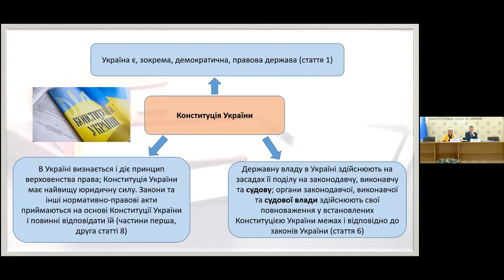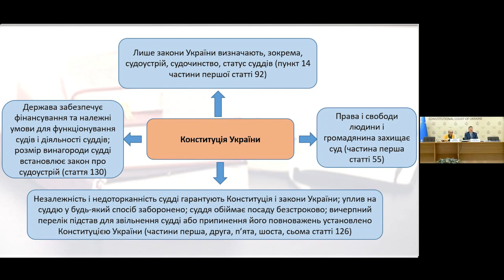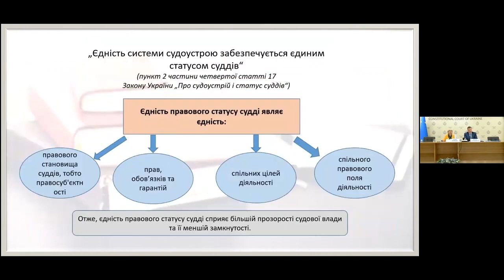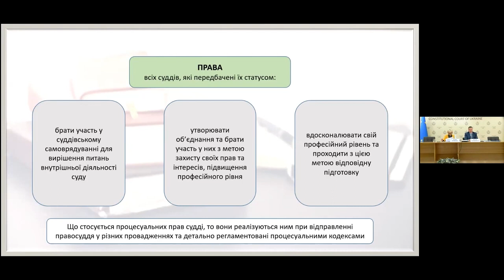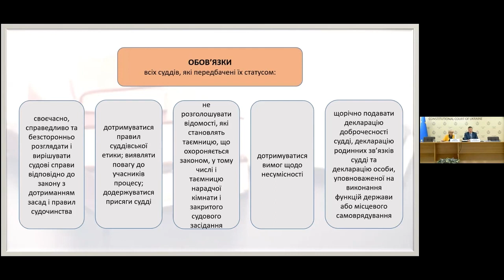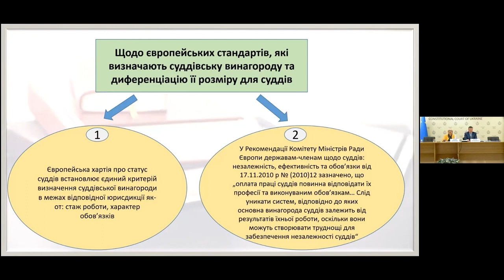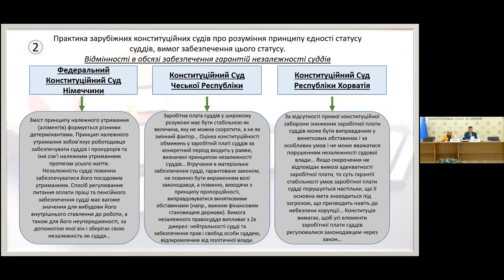Принципи єдиного статусу суддів як основа суддівської незалежності в контексті Рішення №3-р(ІІ)/2024